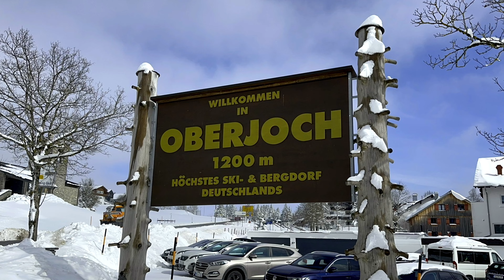Oberjoch am Mittag (28. Februar 2023)